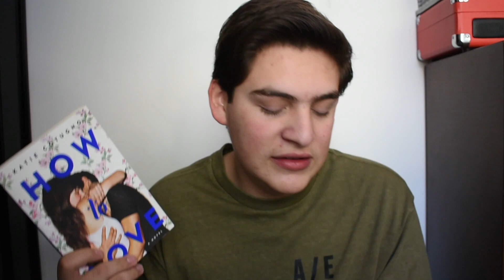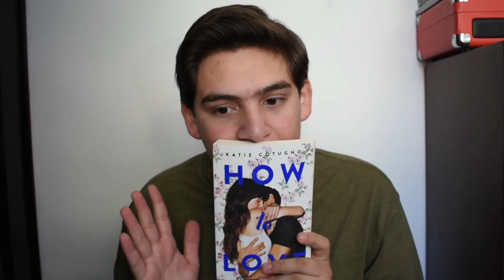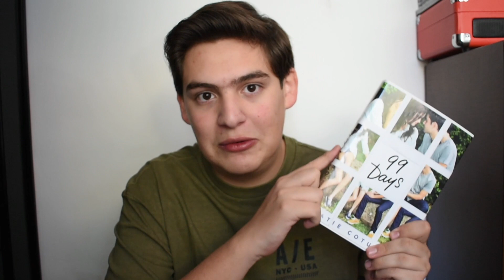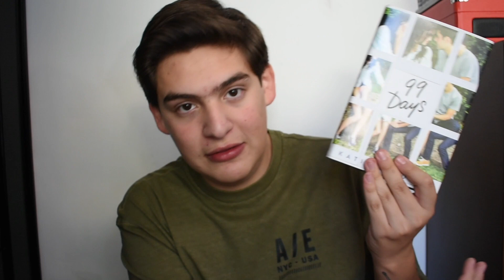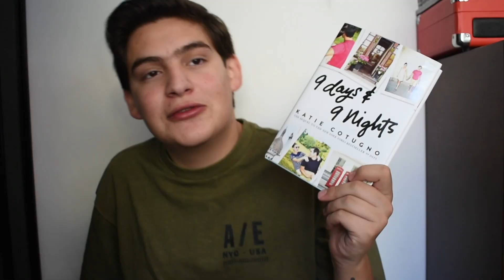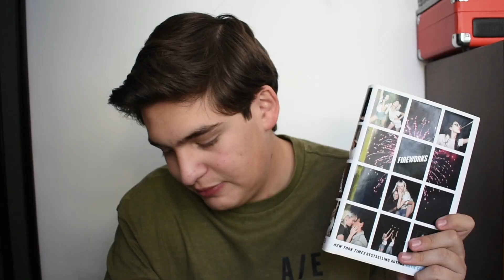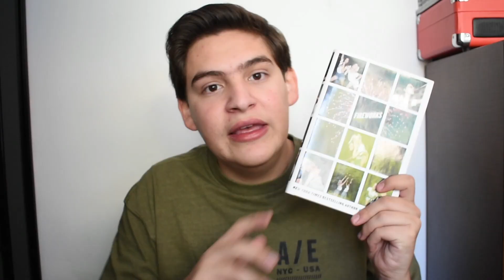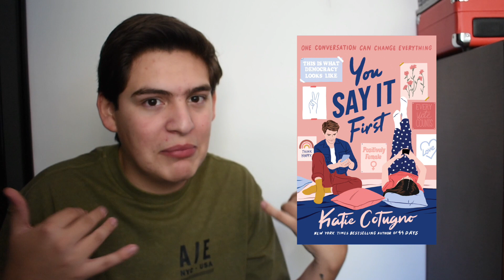Guía Para Leer a Katie Cotugno 🦋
HABLEMOS! ✨